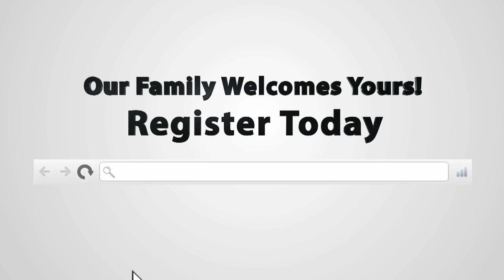Kindergarten Registration 2020-2021 - UCDSB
Learn why our students love our Kindergarten program so much!